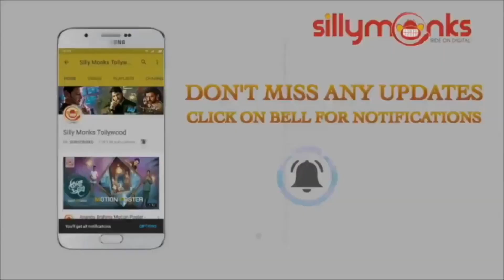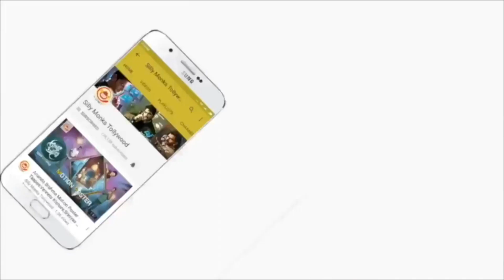Mahesh Babu Press Meet | Mahesh Babu as Denver Brand Ambassador | Silly Monks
Watch Mahesh Babu as Denver Brand Ambassador